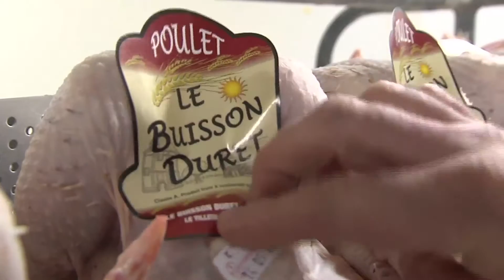Certification ISO 9001 - Le Buisson Duret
Retrouvez nos experts sur le plateau de La Chaîne Normande ! Dans cette émission, nous vous expliquons le parcours de certification ISO 9001 de nos clients.
Cette norme définit des exigences pour la mise en place d'un système de management de la qualité pour les organismes souhaitant améliorer en permanence la satisfaction de leur client et fournir des produits et services conformes. La norme ISO 9001 s'adresse à tous les organismes, quels que soient sa taille et son secteur d'activité.